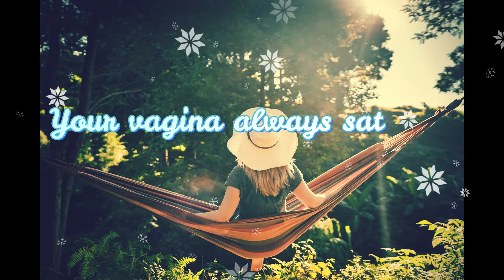Instant Result : Beautiful Vagina Subliminal Affirmation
Warning:
This subliminal for WOMEN only
Drink a glass of water before use this subliminal
If you don't want to get pregnant, use contraception
Use this subliminal at least once a day

 I use a booster with the latest formula for this subliminal

This is subliminal music that contains suggestions and affirmations that can help you from within.
For best results, you must meet the nutrients for your body.
Example :
1. Goji berry extract for growth hormone.
2. Ginseng for vitality.
3. Maca root for fertility.

booster effect:
instant results
permanent results
eliminate the bad breath side effect from subliminal use
eliminate the side effects of dizziness from subliminal use

General Affimations :
I am a very lucky woman. I am a blessed woman. I'm at peace with myself. I am at peace with the universe. I'm at peace with my situation. The universe blesses me. I am appreciating myself. I am taking care of my health. I take good care of my hygiene. My skin is always tight like a 17 year old girl. My skin is clean and naturally healthy like getting skin care every week, at the best beauty clinic. I always get the benefits of sleeping 8 hours a day. I have a good and healthy reproductive system. I have good and healthy reproductive organs. I have a fertile reproductive system. My reproductive system organs are immune to disease. My genitals are immune to sexually transmitted diseases. The universe blessed my reproductive system. I have a beautiful and healthy vulva. I have a very beautiful vulva shape. My vulva always looks tight. My vulva is always young. My vulva always looks like the vulva of a 17 year old girl. I have a healthy and functioning labia majora. I have labia majora which is beautiful to the eye. I have healthy labia minora. I have neat labia minora. I have labia minora which is beautiful to the eye. I have a healthy Bartholin's gland, and it's working perfectly. My Bartholin's glands secrete a balanced and healthy lubricant. My Bartholin's glands don't secrete too much lubricant. I have a healthy clitoris. I have a sensitive clitoris so I can easily get multiple orgasms, during sex. I easily get an orgasm when my clitoris, vulva and vagina are stimulated. I easily get an orgasm during sex. I can keep up with my partner's sex game. I have a healthy vagina. I have a beautiful vagina. I have a delicious vagina. My vagina gives a delicious pulsating sensation to my sex partner's penis. My vagina always satisfies my sex partner's desire. My vaginal sensation is always missed by my sex partner. My vagina has a balanced ph level. My vagina has a balance of good bacteria. My vagina is always fresh. My vagina always smells fresh so my sex partner really likes to give me oral sex. I have healthy ovaries. My ovaries always produce healthy, fertile, and perfect eggs. My cells are the best gene carriers of me. I have healthy fallopian tubes. My fallopian tubes are always smooth, never clogged. My fallopian tubes are working perfectly. I have a healthy and perfectly functioning cervix. My cervix is immune to all diseases, immune to cancer. I have a healthy and perfectly functioning uterus. My womb is the perfect place of fertilization. Fertilization will be very easy to happen in my womb. My womb is immune to all kinds of diseases. My uterus is immune to tumors, immune to cancer. I am a very pleasant sexual partner. I am a very satisfying sexual partner. I'm good at kissing. I'm a master of oral sex. I am a master in sexual relations. I am the goddess of sex. My sex partner will always miss having sex with me. My vulva is always beautiful and fragrant. My vagina is always beautiful and fragrant. Because I'm the goddess of sex.
+general body health
+mood booster

Picture : Photo by BeQa shavidze on Unsplash